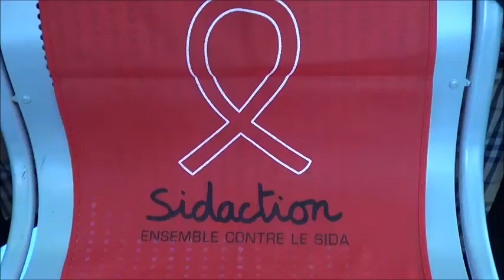Bailar Di Sarli ... 2015 CHU Sidaction Nîmes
Jornada solidaria en Caremeau Hospital Universitario